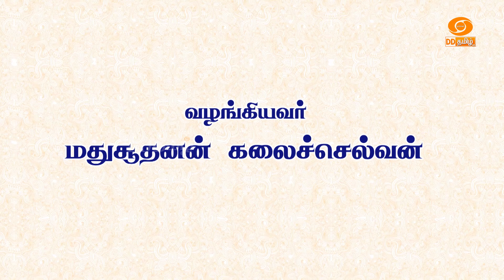Dhinam oru Kadhai | தினம் ஒரு கதை | Story: 173